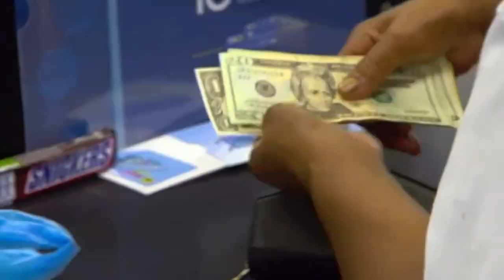Impact of rising interest rates on the economy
The Fed raised its key interest rate Wednesday by half a percentage point, or double its usual margin. Financial expert Bruce Allen discusses how the rate hike may impact you.

9NEWS (KUSA) is located in Denver, Colorado.